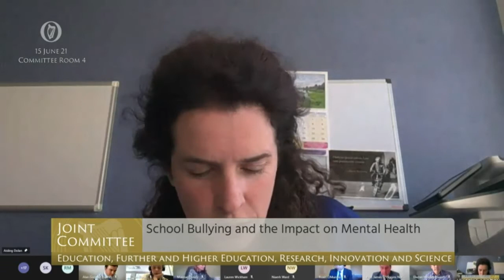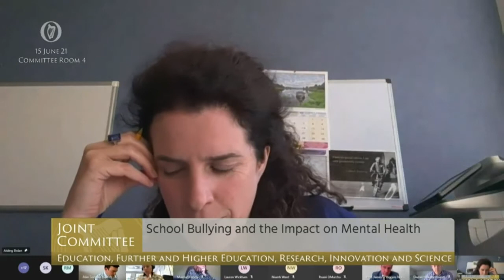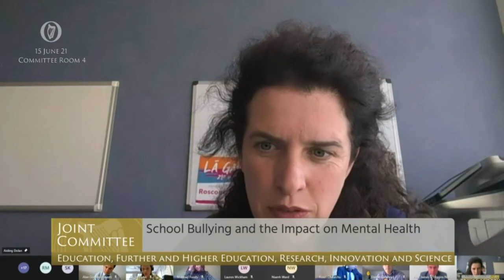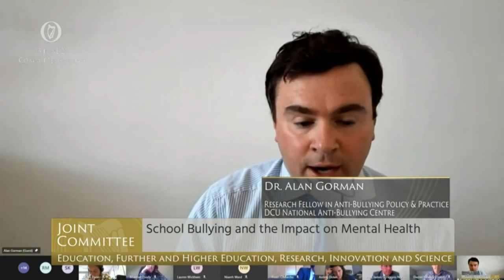Senator Aisling Dolan - speech from 15 Jun 2021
Joint Committee on Education, Further and Higher Education, Research, Innovation and Science